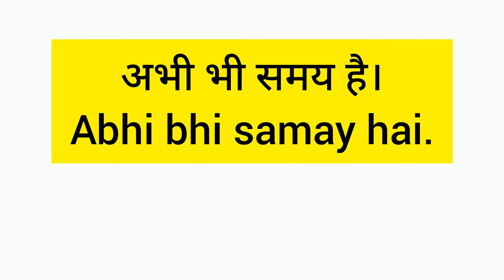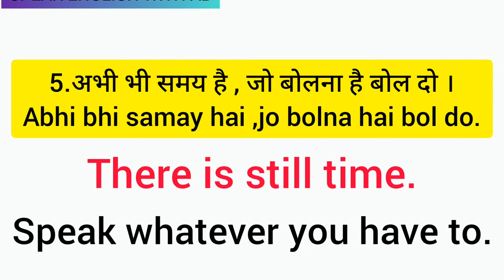अभी भी समय है THERE IS STILL TIME ,ENGLISH बोलने का EASY TRICK-17 ,SPEAK ENGLISH WITH AB